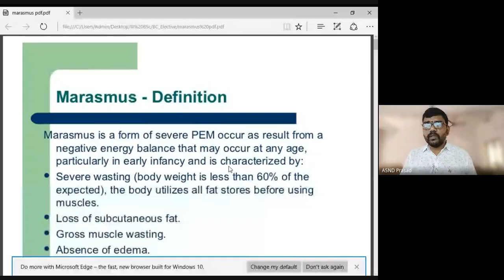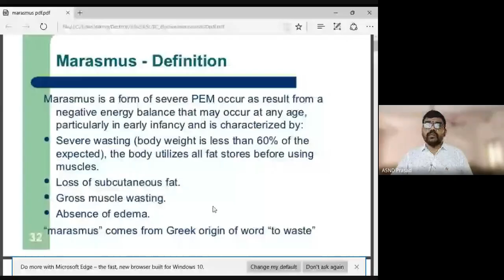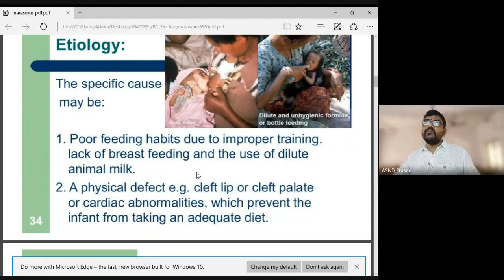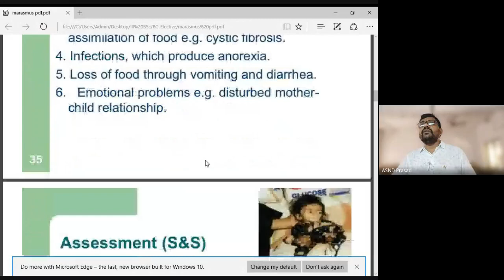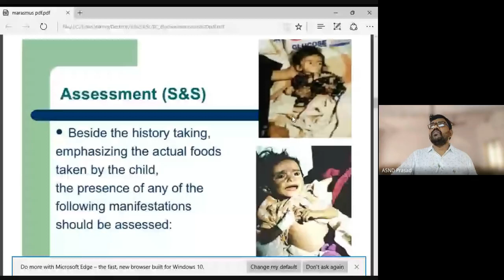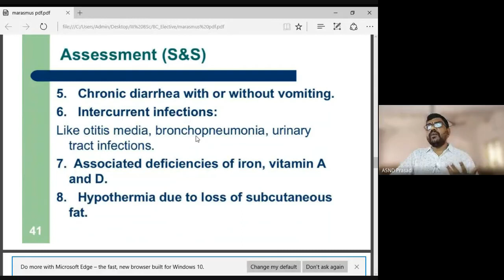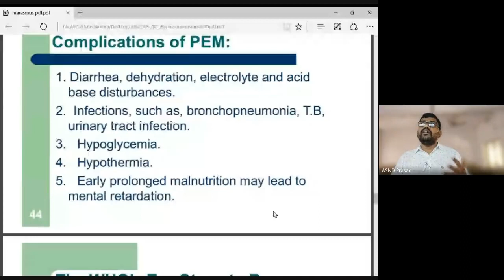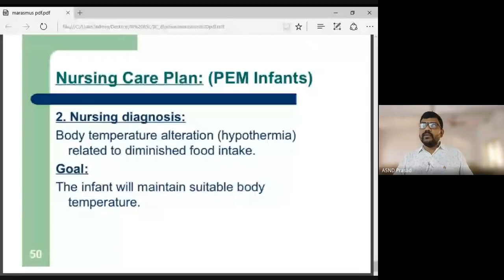PEM -Marasmus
III B.Sc:: Biochemistry Elective:: Unit2